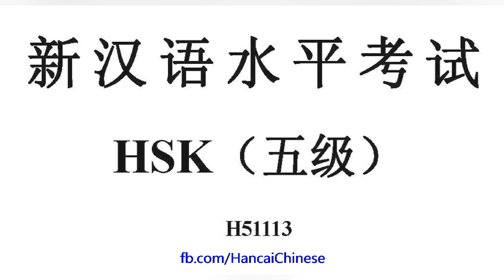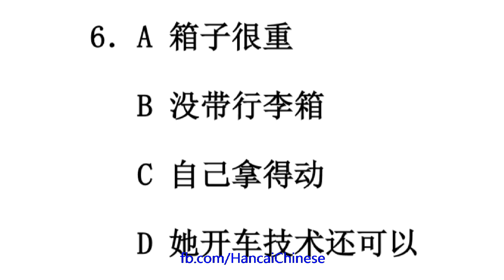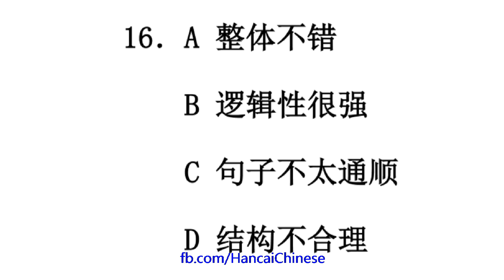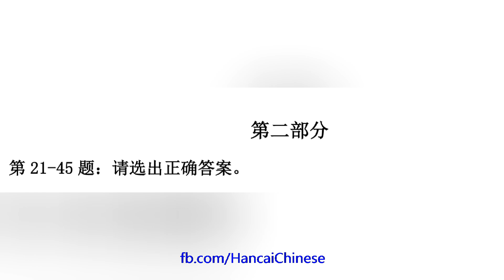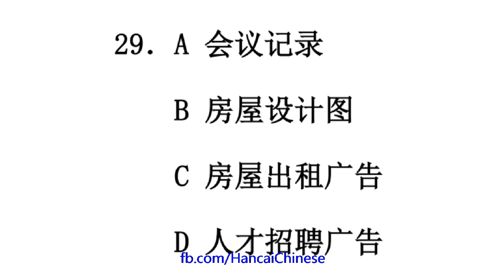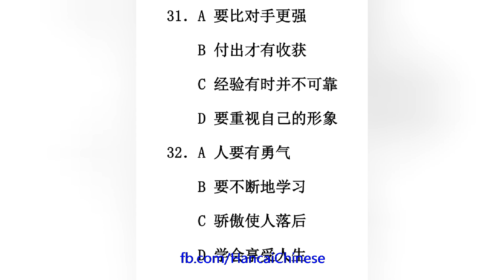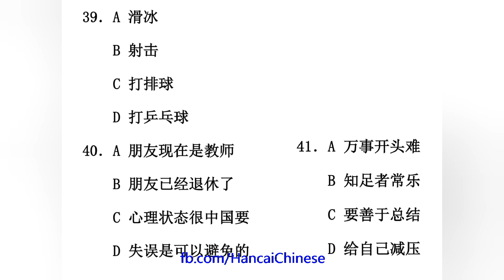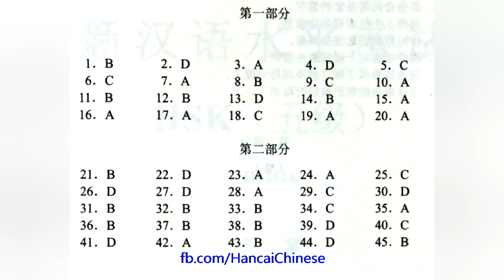H51113/HSK五级/HSK5 listening/with answers